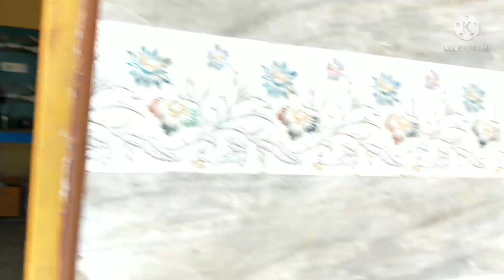Delhi to Pauri🚗||Devbhoomi😇||Kotdwar|| Satpuli||Jagmohan Negi# Negi Jks